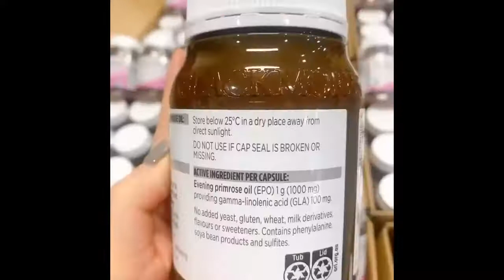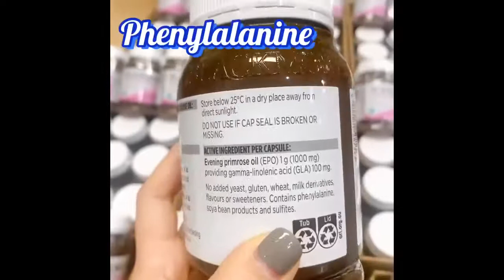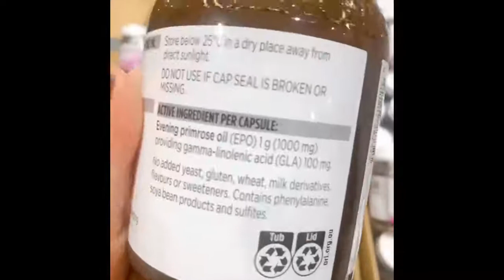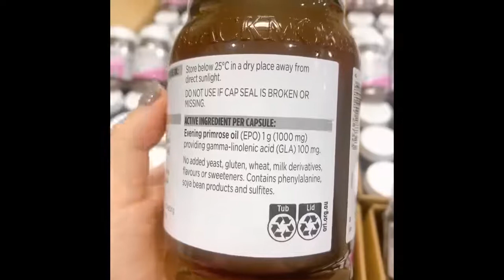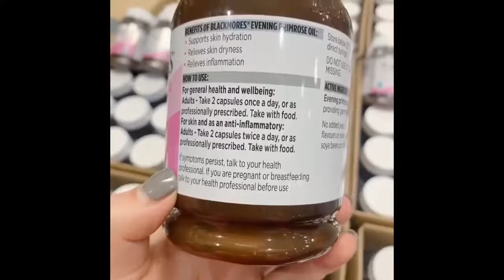Chi Tiết Về Tinh Dầu Hoa Anh Thảo Blackmorestinh dầu hoa anh thảo loại nào tốt